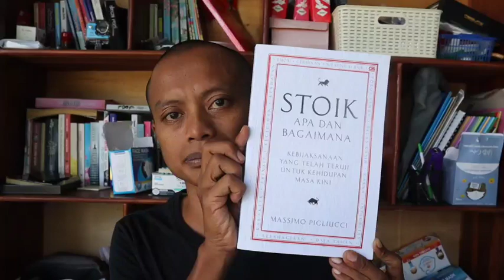Bab 1. Jalan Maju Yang Berliku | STOIK || Audiobook Indonesia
Audiobook Indonesia Baca Buku Filsafat.

Judul buku: STOIK | Apa Dan Bagaimana
Penulis: Massimo Pigliuci
Narator Pengisi Suara: Guntur Sulaksono

Bab 1. Jalan Maju Yang Berliku